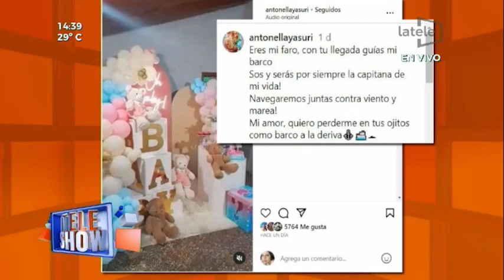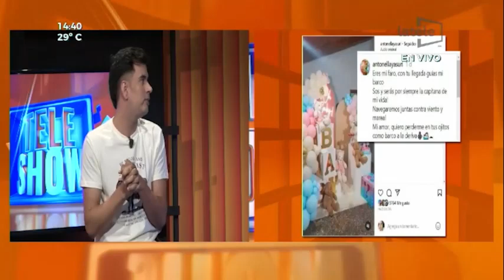Yasuri está embarazada, tuvo revelación de sexo 💗TeleShow